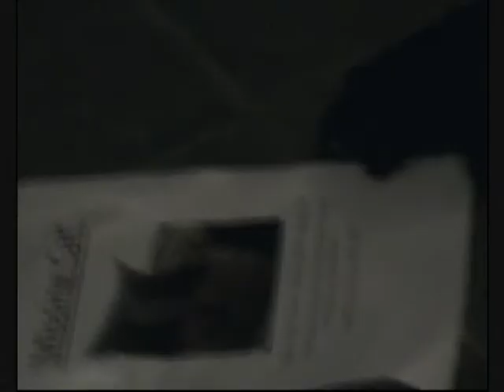The Man In The Hooded Cloak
A four minute movie I made for another English project during Year 13. Unlike the rest of the movies that I was in, I tried to make a bit more of a serious movie... I wouldn't say its worthy of the year's best movie award, but its better quality than the earlier films I appeared in (ie. Jurassic Island).